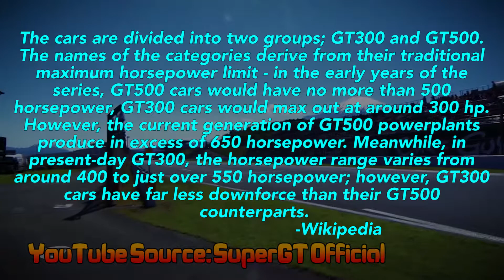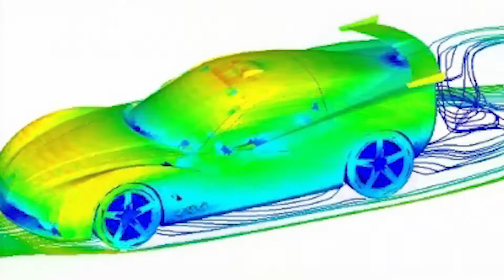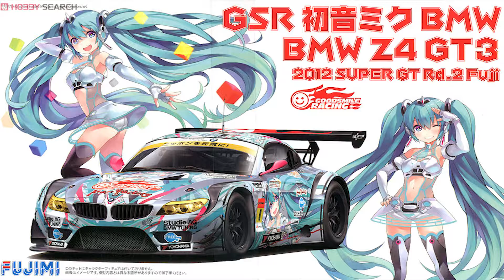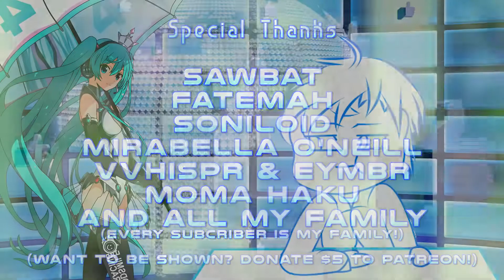Vocaloid Racing Events (Demo Talks)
I've been trying to work on my comedic timing... but I'm still pretty bad at it. Don't worry, I'm trying my best!

Want to get some of your words out there about Vocaloid?
(I will review each new post at the end of every month!)

[Bet you can't do all of these steps: 6 points and you win!]

IA’s Circuit Beats SuperGT’s 20th Anniversary